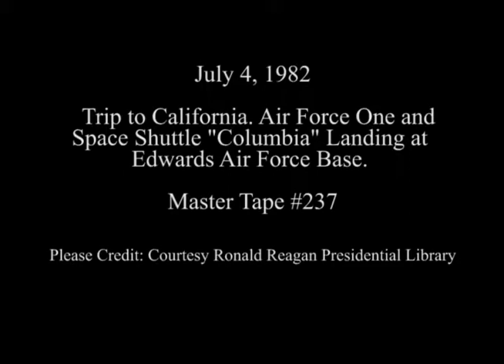The Reagan's Observing the Landing of Space Shuttle at Edwards AFB, July 4, 1982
Full Title: The Reagan's Observing the Landing of Space Shuttle at Edwards Air Force Base and meeting astronauts Thomas Mattingly and, Henry Hartsfield, July 4, 1982

Transcript: N/A

Production Date: 7/4/1982

Access Restriction(s):Unrestricted
Use Restriction(s):Unrestricted